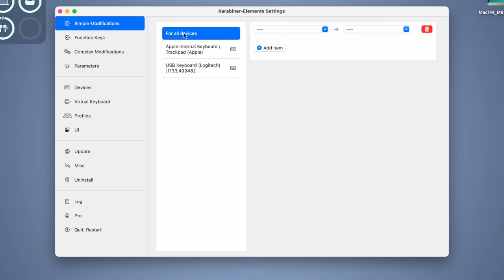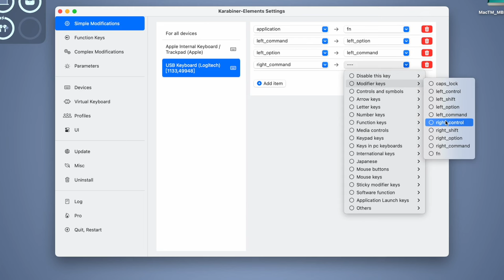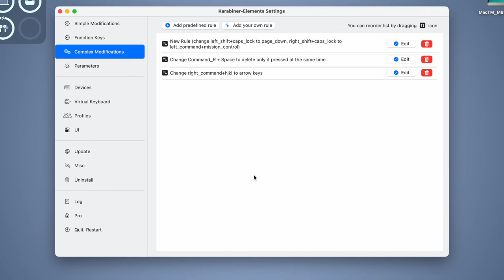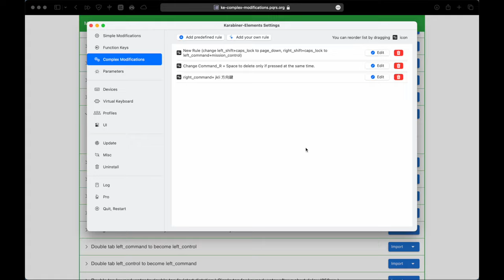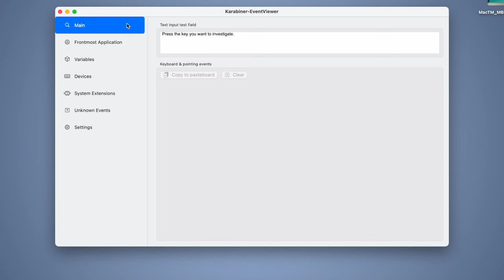幫 Mac 挑鍵盤免煩惱，Karabiner 幫你完美恢復 Mac 鍵盤配置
🔥 請點「更多內容」展開說明區下載資源

你喜歡的鍵盤是 Windows 配置的嗎？如果你想把它拿來 Mac 上用，到底可不可行呢？今天要分享的鍵盤配置神器 Karabiner-Elements，可以讓 Windwos 鍵盤也能完美的契合 Mac 作業系統，還可以自訂各種按鍵組合，讓你替 Mac 挑選鍵盤沒煩惱。

章節導覽
0:00 開場
0:20 Windows 鍵盤在 Mac 使用的問題
0:58 fn 按鍵無法使用
1:08 Karabiner-Elements 按鍵配置神器
1:48 使用方式
2:35 F1~F12 功能按鍵
3:08 自定義按鍵規則
4:27 更多規則範例下載
5:02 Karabiner-EventViewer
5:36 總結